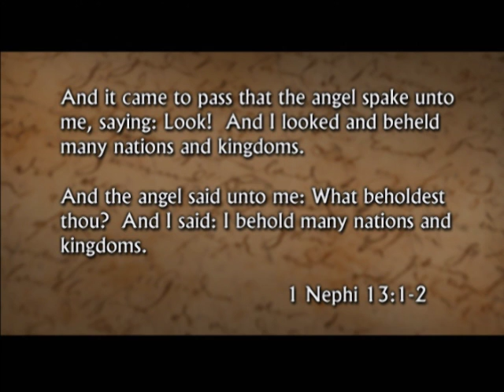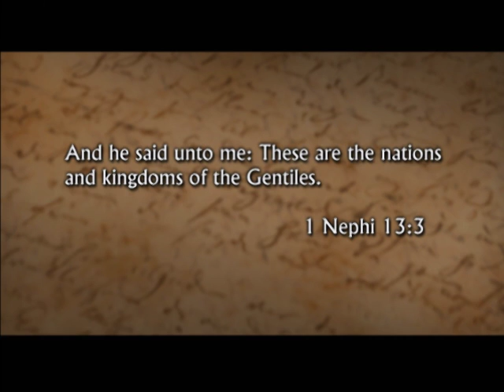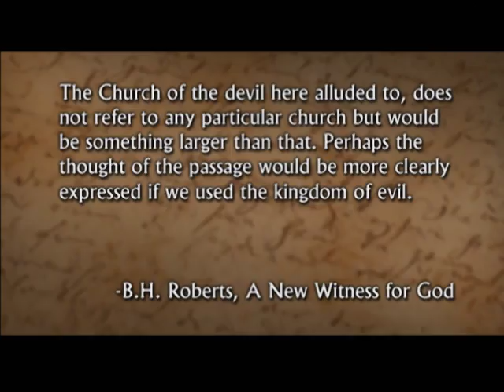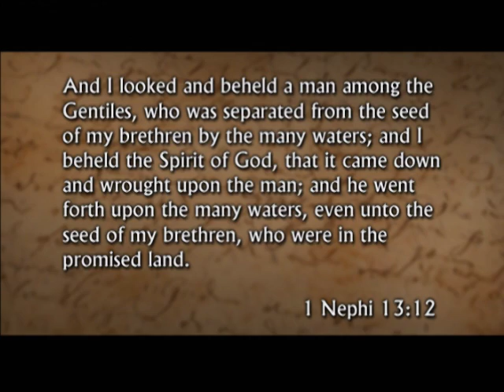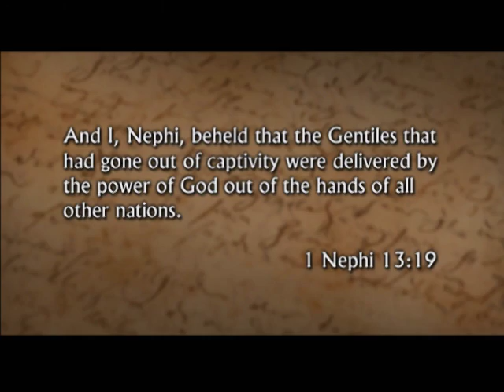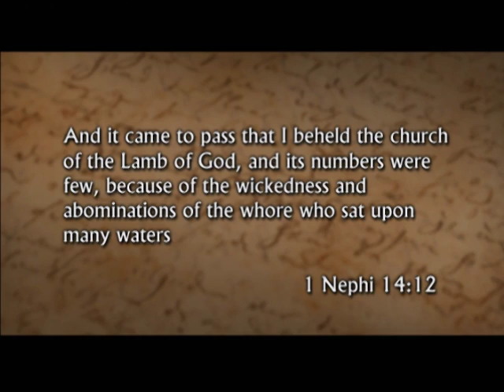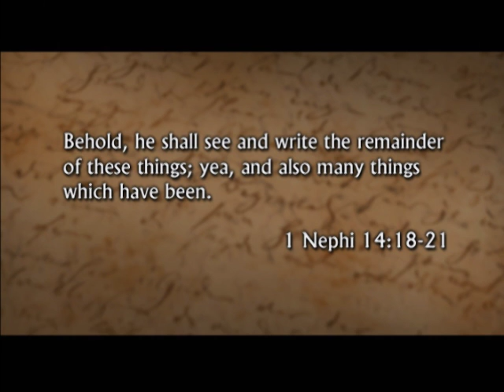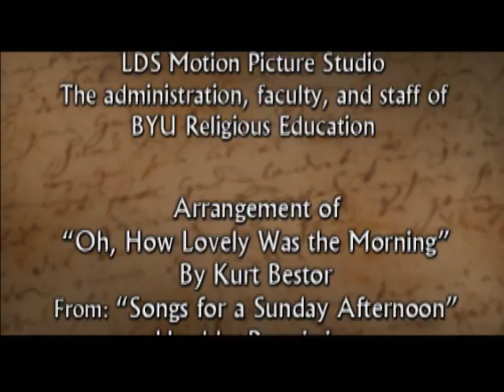Discussions on The Book of Mormon: 1 Nephi 13-15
1 Nephi 13-15
Professors from the BYU Department of Ancient Scripture discuss the continuing record of Nephi's vision of the Tree of Life, the life of the Savior, and the events leading up to His Second Coming.

Presenters: Camille Fronk Olson, Keith Wilson, Dana Pike, Daniel Judd